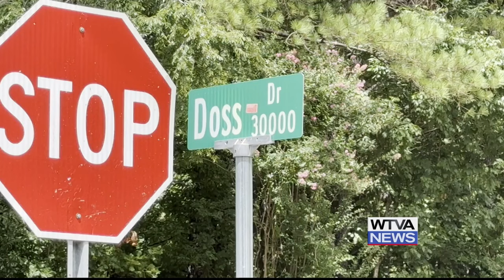Group effort led to rescue of missing children in Monroe County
Three children are back home and safe after rescuers found them on Thursday, July 25 in Monroe County.